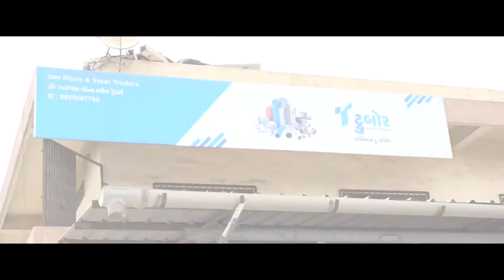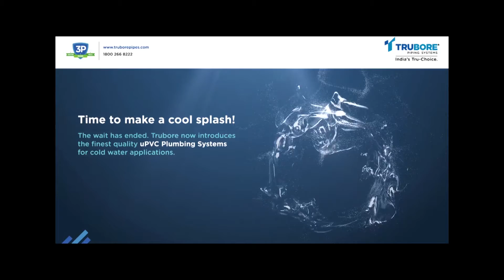Trubore uPVC Piping Systems - Product launch by drone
uPVC plumbing System is the most suitable, easy and economical solution for distribution of potable water since the pipes are ‘lead free’. It is technically superior, cost effective and offers many advantages over conventional G.I. piping system. This system is very easy to install and functionally most suitable for all plumbing applications. It has long years of service life.